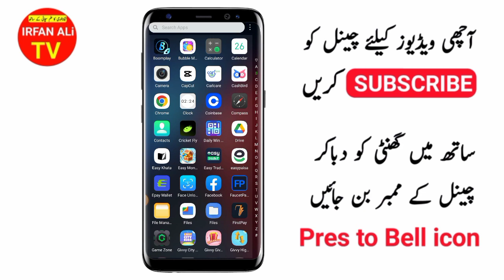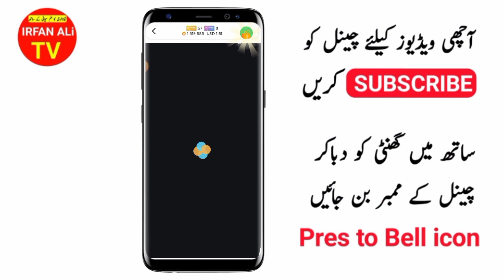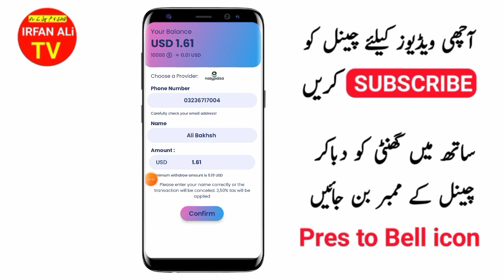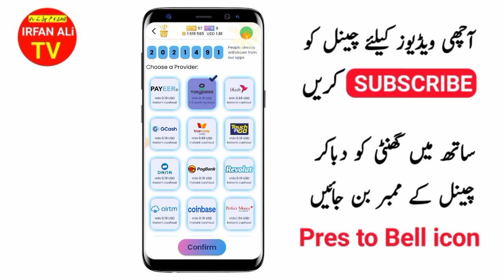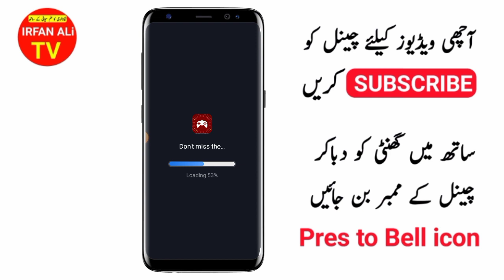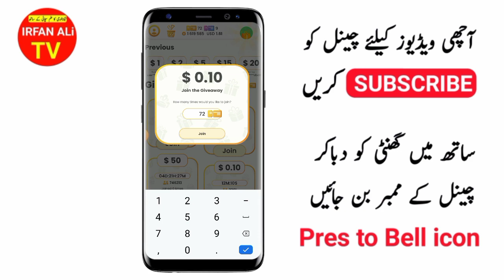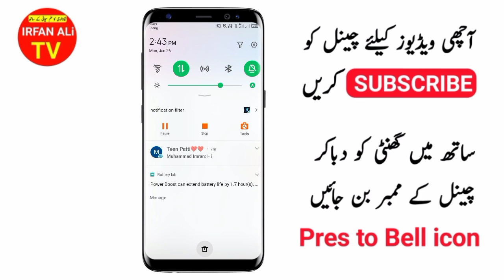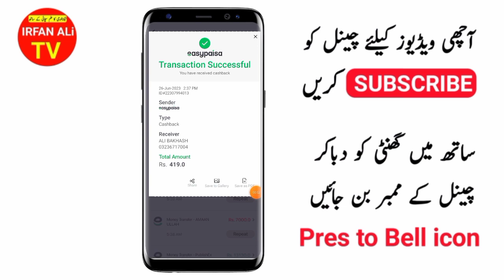Rs450 Live Withdraw Easypaisa Jazzcash | Online Earning in Pakistan | Real Earning App 2023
اگر اپ بھی ایک دن میں 5000 کمانا چاہتے ہیں تو اس ویڈیو کو ضرور دیکھیں👇👇

Money earning app in Pakistan